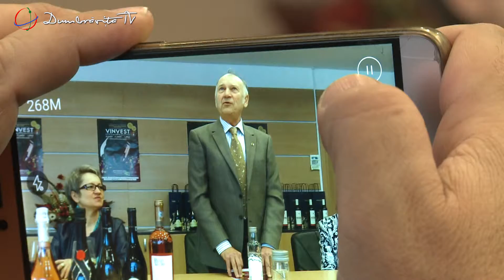Ce spune directoarea VINVEST despre salonul desfăşurat în cinstea Centenarului Marii Uniri